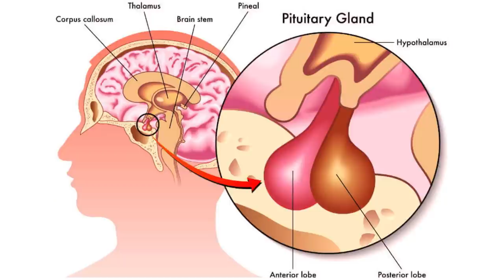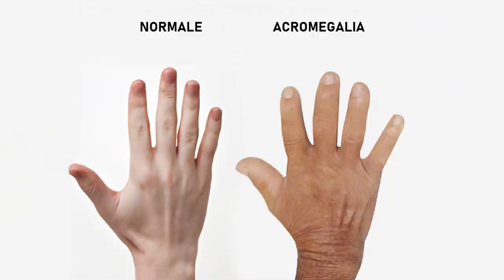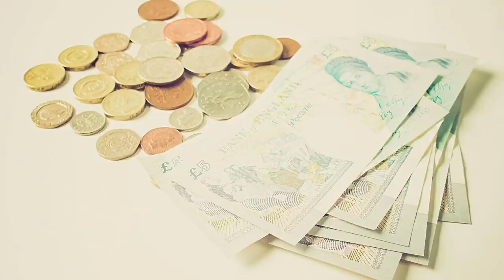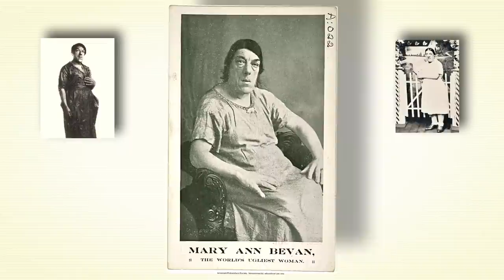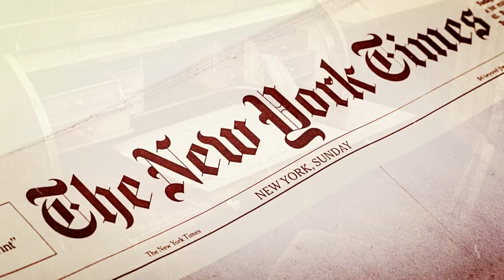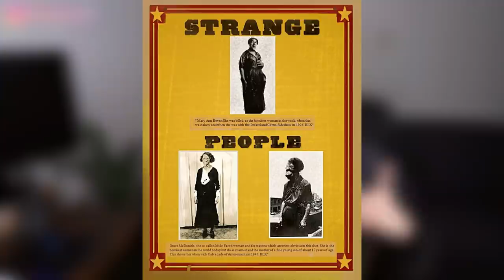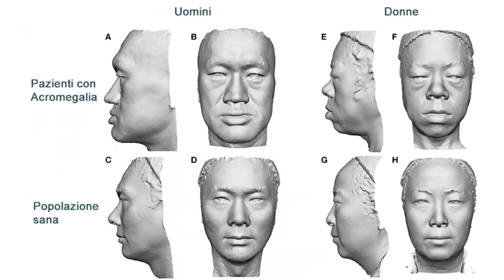La storia di Mary Ann: "la donna più brutta del mondo"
La storia di Mary Ann: "la donna la più brutta del mondo"